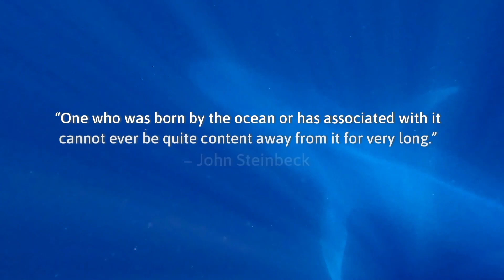Mobula Rays and Orcas Trips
Sail the Sea of Cortez for an unparalleled in-water experience snorkeling and freediving with the flying mobula ray and potentially predatory pods of orcas. The Sea of Cortez is home to exciting migrations of megafauna, including the iconic mobula ray. From mid-May to July, thousands of mobula rays congregate in the waters from Cabo San Lucas to La Paz. Track the migration via aircraft to maximize wildlife encounters, including pods of dolphins, breaching mobulas, and possibly sperm and fin whales. Immerse yourself in all that the Sea of Cortez has to offer!

HIGHLIGHTS
Spend five days in water with the exhilarating, acrobatic mobula ray.
Maximize wildlife encounters, looking out for pods of dolphins, orcas, and possibly even fin and blue whales.
Spend the week aboard the luxury vessel, Gallant Lady, with gourmet cuisine and lavish accommodations.

Misc Credits:

Very special thanks to Carl Merritt for his awesome footage and voiceovers! You can find his version of this